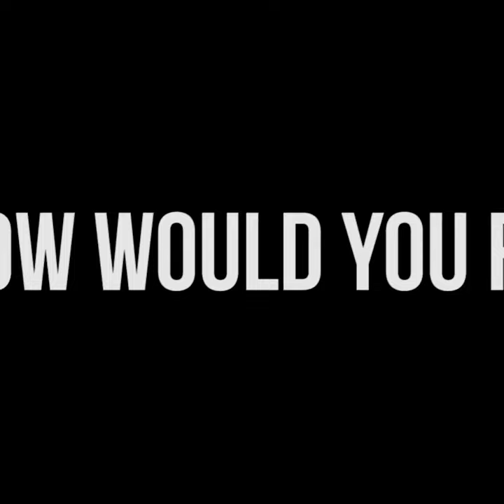Now on Kickstarter: Flo Blanket: The Evolution Of Comfort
Flo Blanket: The Evolution of Comfort
A traditional blanket combined with strategically located slits and flaps to allow your arms and legs to move freely | Patent pending